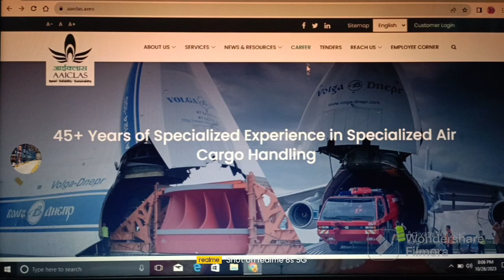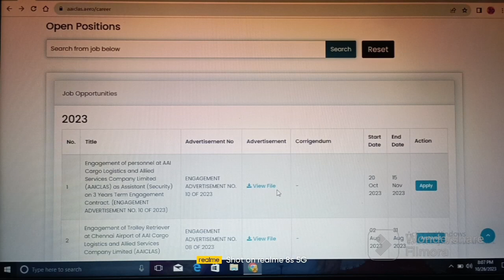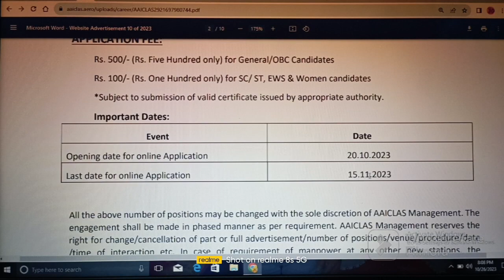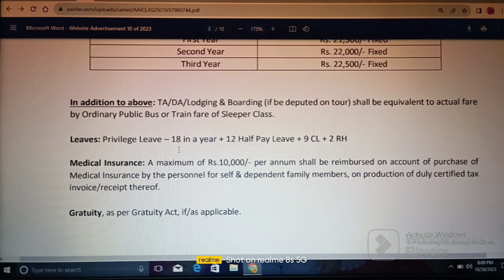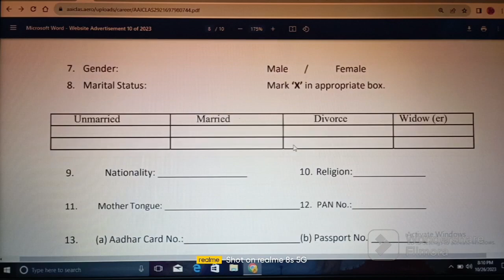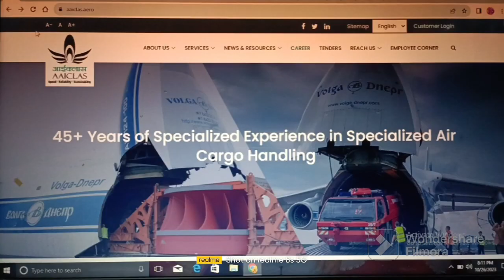AIRPORT SECURITY SCREENER JOBS - 2023 II QUALIFICATION: INTERMEDIATE II AP & TS II ABHYASANA CHANNEL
Important Links:

(1) Click on below link for official website of AIRPORT SECURITY SCREENER JOBS - 2023